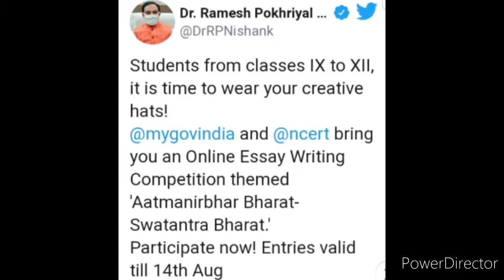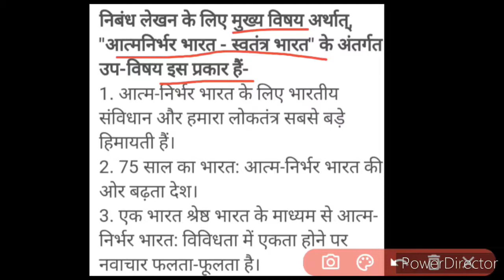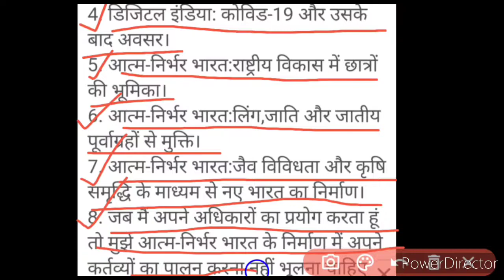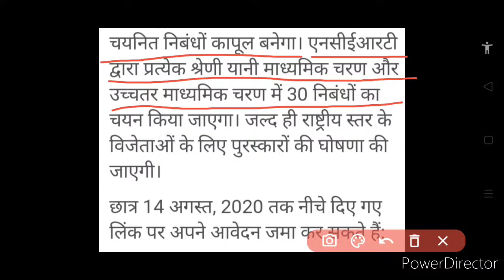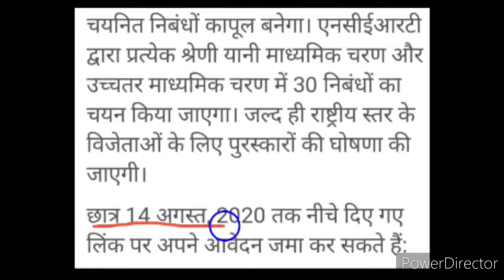MHRD और NCERT द्वारा निबंध लेखन प्रतियोगिता 2020 | MHRD & NCERT Online Essay Competition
Hi dearest viewers and subscribers, your most welcome back once again like forever to my and your "Kavita Is Here" YouTube channel where you're getting to know educational updates nowadays.. This video is very Knowledgeable, Useful and Interesting, as we have discussed about details of a new essay writing competition 2020 conducted by MHRD & NCERT together, so kindly watch this video fully and carefully from beginning to end..🙏🌹❤️

1- kavita is here
2
3
4- kavita is here youtube
5- kavita is here youtube channel
6- kavita is here youtube videos
7- mhrd
8- ramesh pokhriyal
9- ncert
10- mhrd latest update
11- ncert latest update
12- new government scheme
13- government online event
14- ramesh pokhriyal nishank
15- essay
16- essay writing
17- essay competition 2020
18- government online competition
19- essay competition
20- essay writing competition
21- online essay competition
22- online competition 2020
23- my govt
24- govt

Microphone through which I record audio/voice
Pixel Lab application through which I design and create my thumbnails